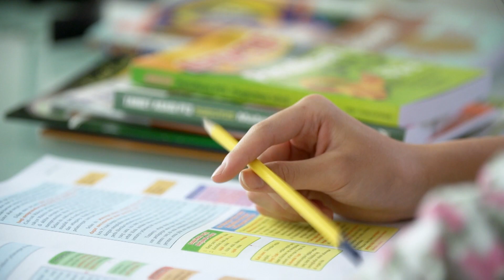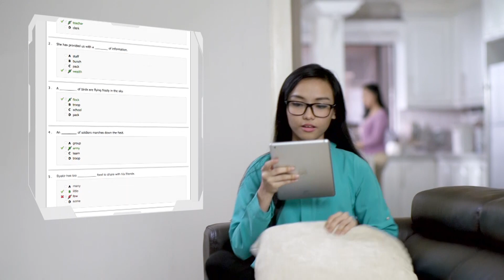i-LEARN Ace - Official Video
MindTech was incorporated in June 2015 with its International headquarters in Kuala Lumpur, Malaysia. The company was founded as an extension of Sasbadi’s aspirations – to make quality education accessible, affordable and relevant for students, teachers and parents in the 21st century.

Backed by a company with 30 years of solid experience and intellectual property, MindTech products are developed by experts in the field equipped with the specific know-how on helping students excel.

MindTech provides students with an all-in-one solutions kit for their study requirements. Up-to-date notes according to the latest school syllabus; thousands of targeted questions by topics; interactive and customisable platform for generating personal notes.